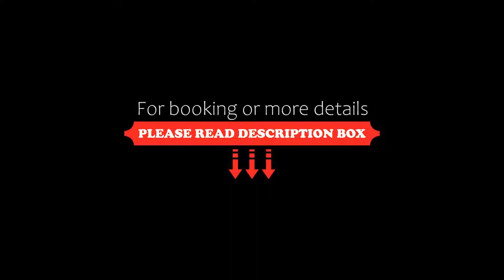Studio 8 Residences Adults Only, Sydney, Australia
About Property:
You're eligible for a Genius discount at Studio 8 Residences - Adults Only! To save at this property, all you have to do is sign in.
Featuring a rooftop terrace with city views and BBQ facilities, the adults-only Studio 8 Residences offers accommodation in Ryde and is situated opposite the Top Ryde City Shopping Centre. Free WiFi is provided and private parking is available on site.
Each air-conditioned studio at the property is equipped with a flat-screen TV, a balcony and a kitchen...
Property Type: Hotel
Address: 8 Tucker Street, , Ryde, 2112 Sydney, Australia
Searching For
1. Studio 8 Residences Adults Only - Sydney - Australia
2. Studio 8 Residences Adults Only - Sydney - Australia Address
3. Studio 8 Residences Adults Only - Sydney - Australia Rooms
4. Studio 8 Residences Adults Only - Sydney - Australia Amenities
5. Studio 8 Residences Adults Only - Sydney - Australia Offers and Deals
Audio Credit:
Track Title: Reasons To Hope
Artist: Reed Mathis